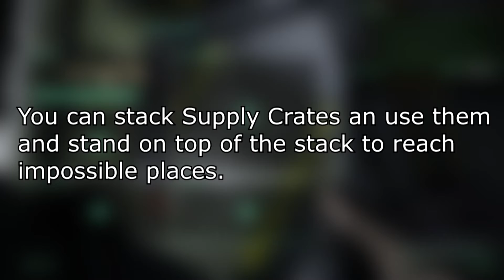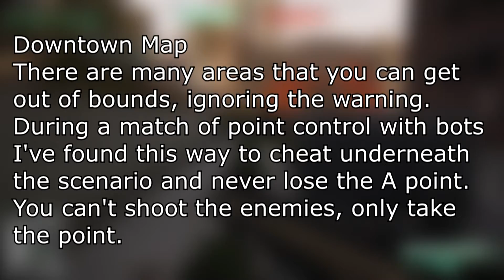Eximius-Report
0:00 - Supply Crate
1:24 - Downtown Map - Point A cheese